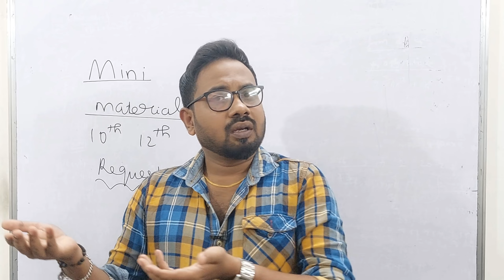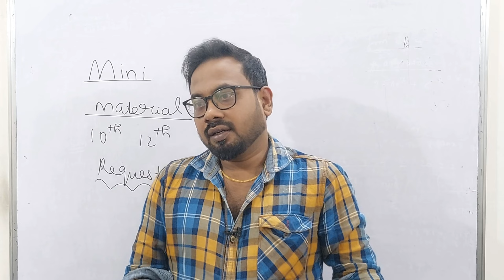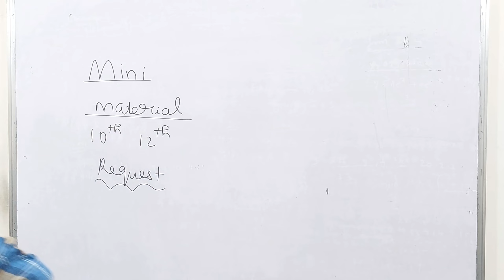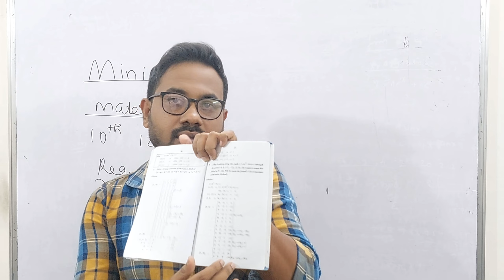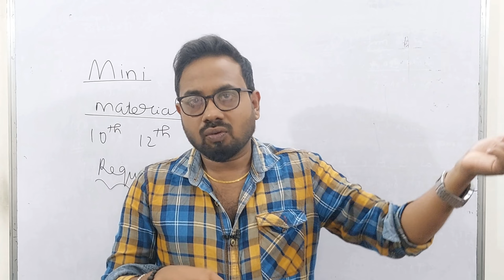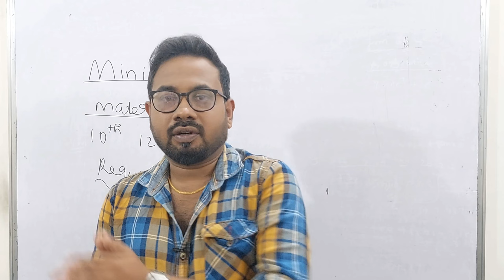12th 10th-Government Mini Material | public exam 2024 Request to pali kalvi thurai